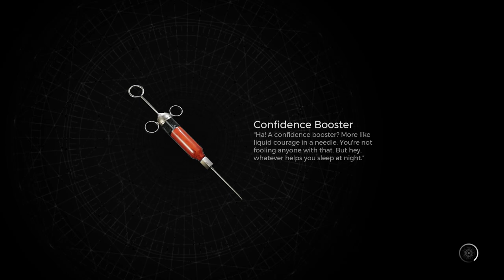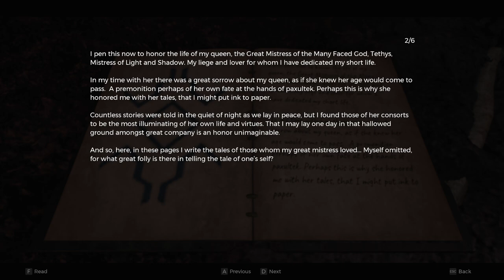LAMENTING MY INSANITY | Remnant 2 | 09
Traps. Enemies. Impossible Puzzles. This dungeon has it all.
And I am going through it for the fun of it (why am I like this?)

Channel:         @RinPlaysGames